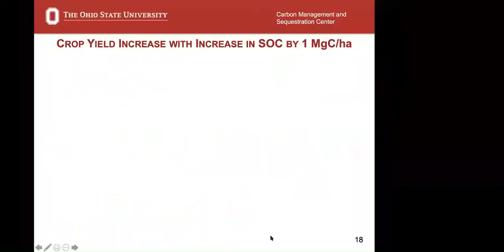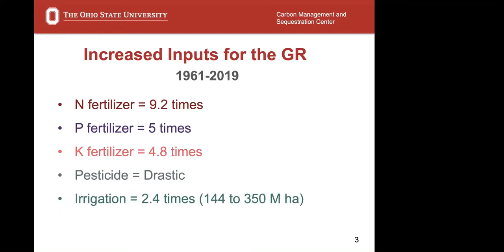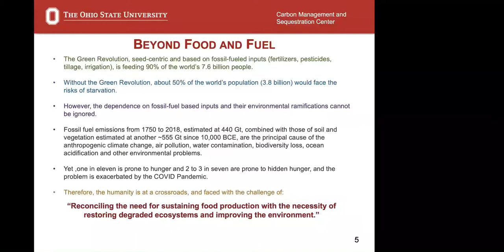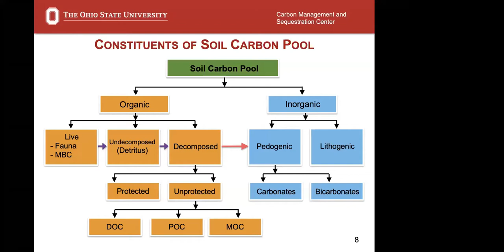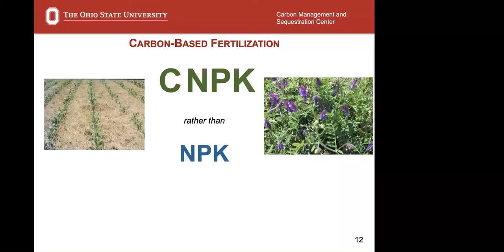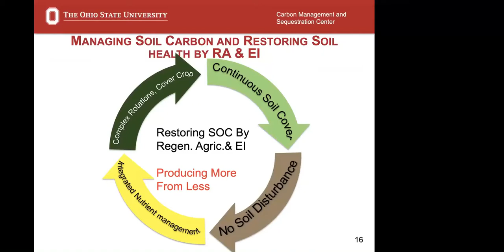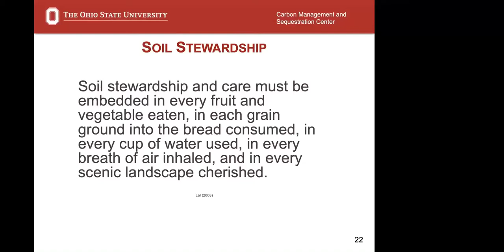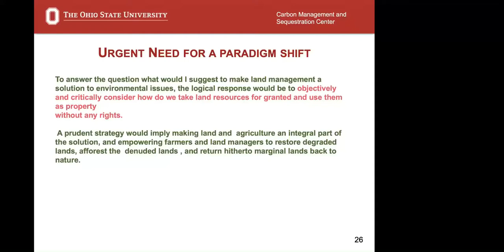Resilient and Regenerative Food Systems: Keynote Speech by Prof. Rattan Lal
A keynote speech and Q&A by our keynote speaker Prof. Rattan Lal, Distinguished University Professor at Ohio State University, Director of C-MASC, and recipient of the 2020 World Food Prize.

This keynote speech is part of SLYCAN Trust's Virtual Summit on Resilient and Regenerative Food Systems, happening from October 16th to 30th, under the focus area of addressing climate risks and food security in the face of COVID-19 and beyond.

What are the key impacts on food security? How can we address them? Are climate and disaster risks on the food systems addressed effectively? What mechanisms are there at national and global level for climate and disaster risk transfer? How has COVID-19 affected resilience of the food systems? What examples and lessons can be replicated to address risks to food security at national and global levels?